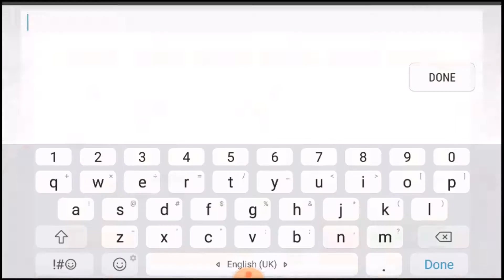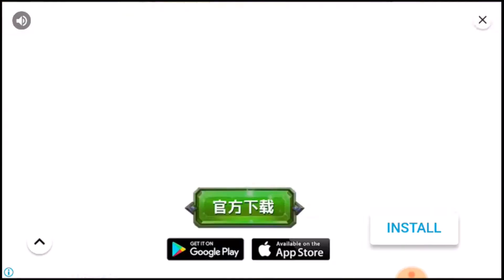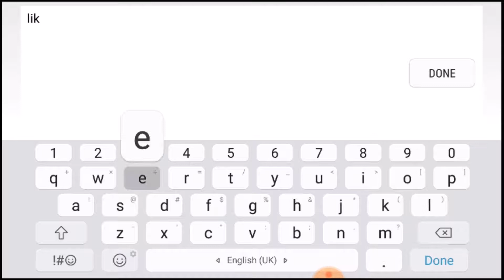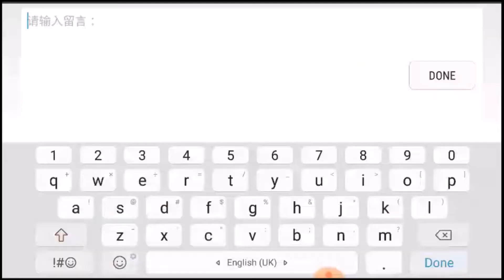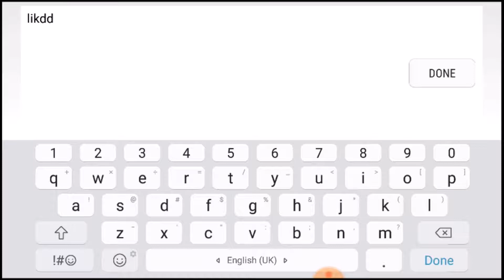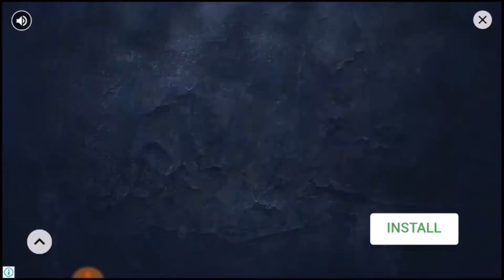20180329 062307 Moe girl Cafe